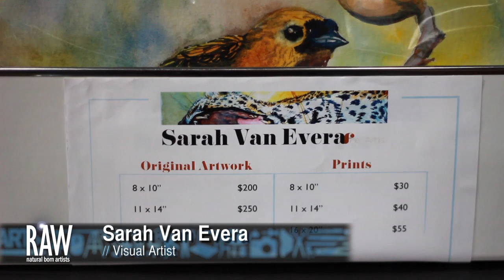Sarah Van Evera at RAW: New York City "Menagerie" 04/26/2012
Shot by Greg Washburn, Edited by Lisa Marie Stanley